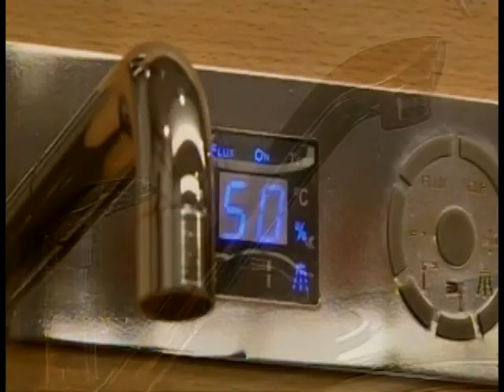Exhortan a dejar cuestiones políticas en el tema del Agua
Luego de asistir a un Foro del Agua en la ciudad de México, el alcalde Esteban Villegas Villarreal, reconoció que les pidieron a los diferentes gobernantes de municipios y estados quitar cualquier intención política, ya que cuando se tienen que tomar decisiones fuertes y que no son tan populares, primero se piensa en las elecciones, cuando se debe pensar en las próximas generaciones.